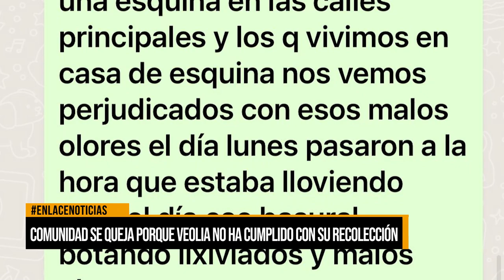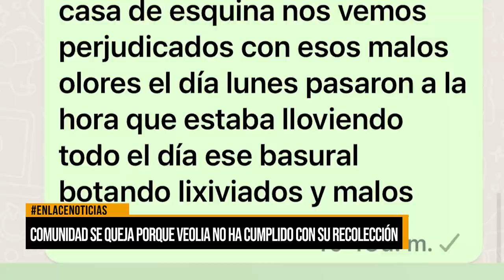Ante quejas Gerente de Veolia se compromete a cumplir con la recolección de residuos